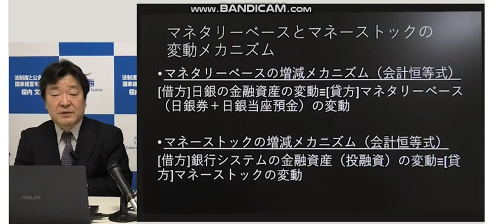雨のミクスは１０年間無駄、安倍と黒田の責任を問う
引用：桜内文城「異次元緩和の終わり：リフレ派の敗北」22/12/31